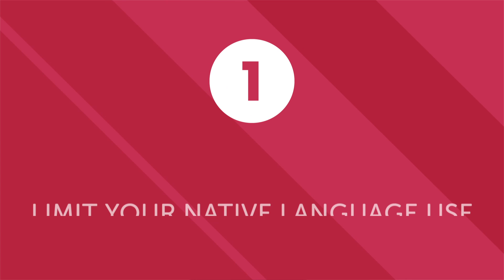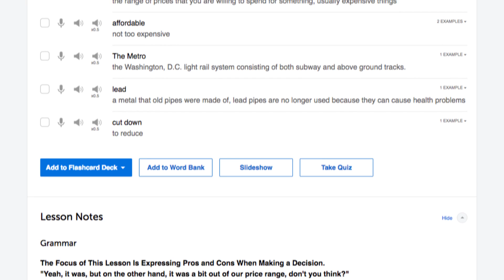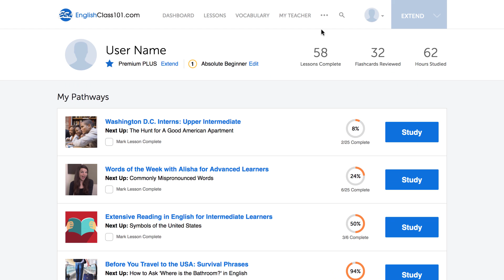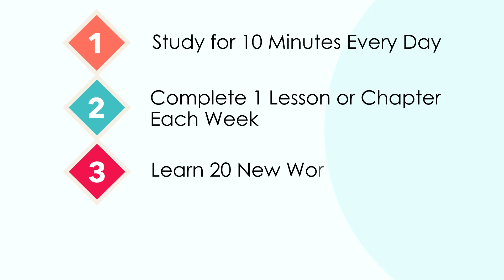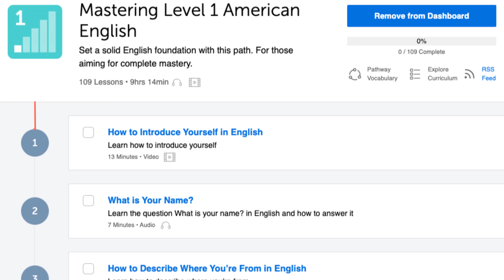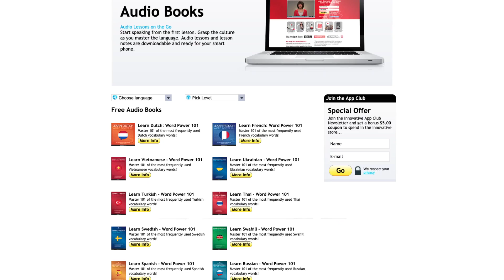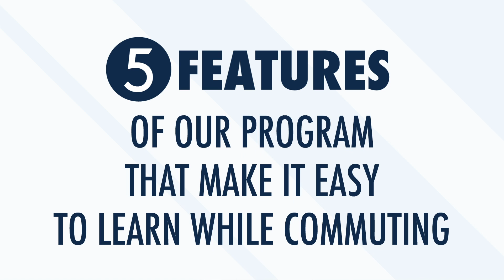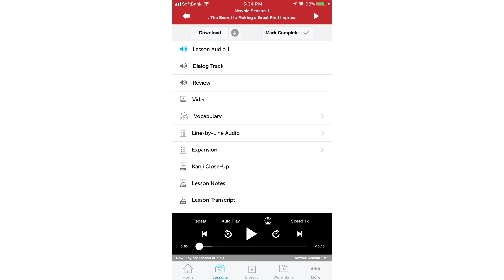5 Learning Hacks to Get Better at Hindi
Here are 5 learning hacks to get better at speaking in Hindi!
Click here to access the best Hindi online resources to master the language! ↓Check how below↓

Step 3: Achieve Your Learning Goal and master Hindi the fast, fun and easy way!

You've decided to start learning Hindi, so let's get you on the path to fluency! In this video you'll discover 5 learning hacks that will ease your Hindi studies and help you improve your Hindi reading, writing and speaking skills. This is THE place to start if you want to start learning Hindi.